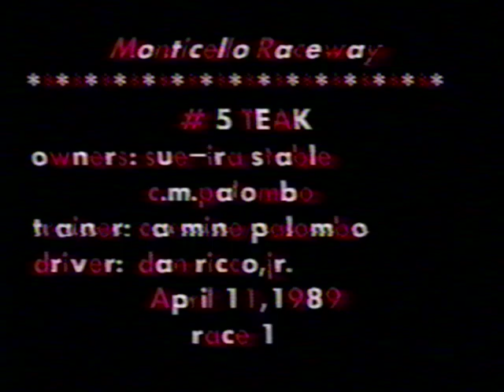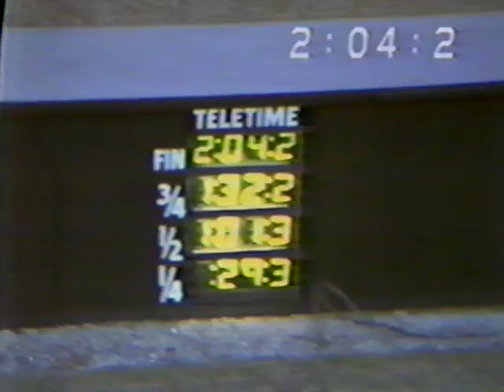1989 Monticello Raceway TEAK & Driver Daniel Ricco Jr., Trainer\ Carmine Palombo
Monticello Raceway April 11, 1989 Race 1 Owner Sue-Ira Stable